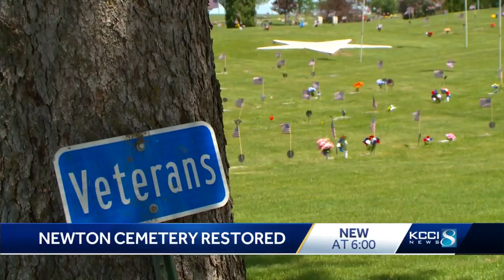'This is like it used to be': Iowa cemetery looks the part after it sustained tornado damage in M...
Iowa cemetery looks the part after it sustained tornado damage in March